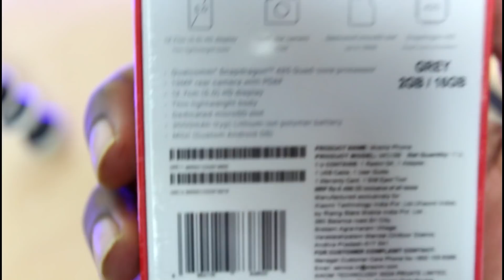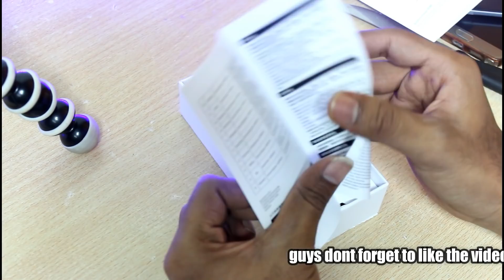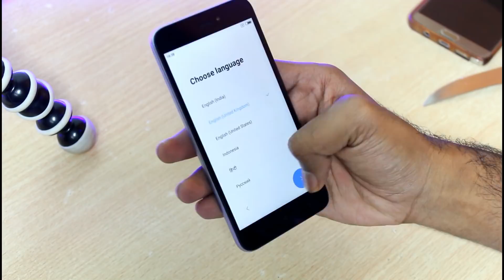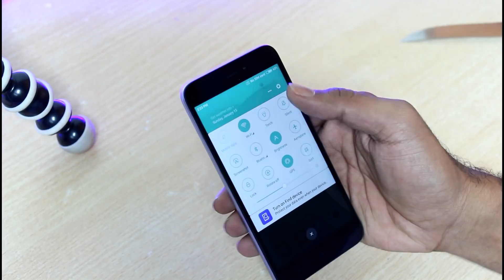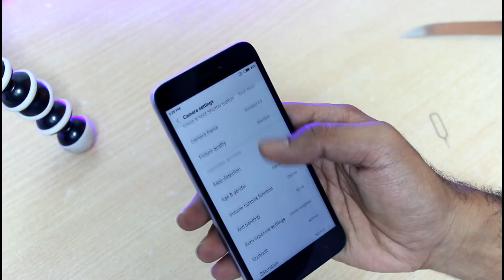Xiaomi Redmi 5A Desh ka Smartphone Unboxing & Review in Telugu😍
Xiaomi Redmi 5A deshkasmartphone Unboxing & Review in Telugu
xiaomi redmi 5a review in telugu
unboxing and review in telugu
redmi 5a unboxing in telugu
techintelugu
telugu tech news
redmi 5A mobile unboxing and review in telugu
telugu tech tv